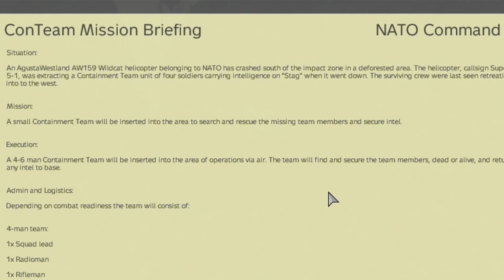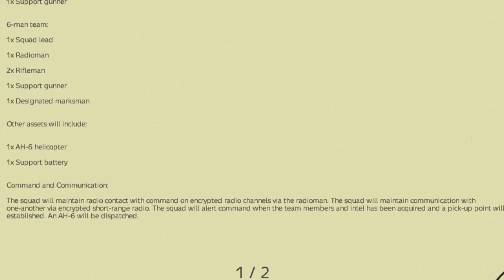This turned into a free-for-all ... | Episode 2: "Blue on Blue" | TOBYRP: DayZ Roleplay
Tobias Schreiber is a Pulitzer-prize winning former frontline reporter who has had enough of war, pain, stress and his heavy PTSD. He took a small, boring correspondence job for Reuters in a tiny Eastern European country called Livonia. And then the meteor hit, and people got infected ...

This is my gameplay from my RP as Toby Schreiber on DayZRP.com.

Every Wednesday at 7pm CEST and Sunday at 1pm CEST.

CHAPTERS
00:00 Last time
00:50 The Brena Safe Zone
01:12 Another Reporter + Interview
04:25 NATO ConTeam Mission Briefing
06:40 AAN News Tape
11:40 What a drive...
13:12 At the prison
15:35 Lukas Linge Interview
22:57 Taras Interview
27:30 Who is that guy? Car dispute
32:53 POX!
34:14 HANDS UP OR YOU'RE DEAD!
35:02 Outro